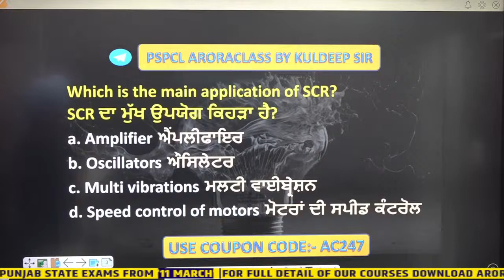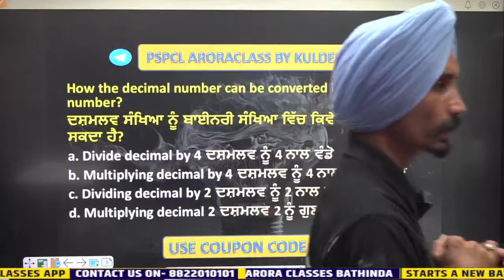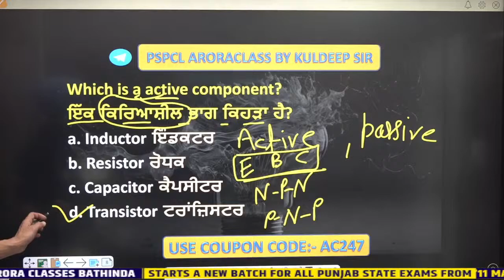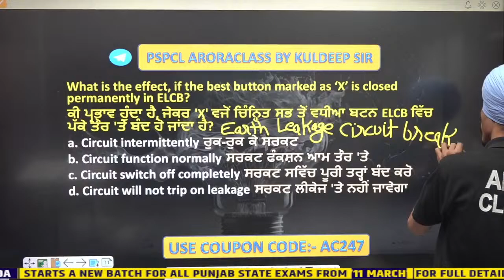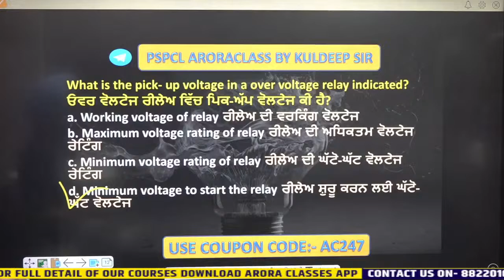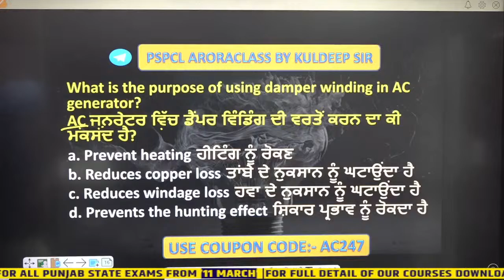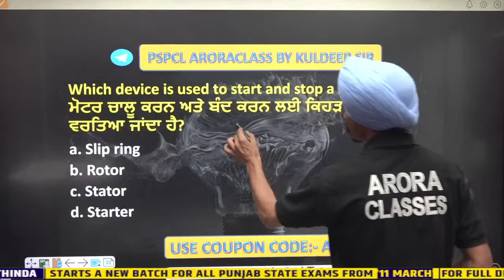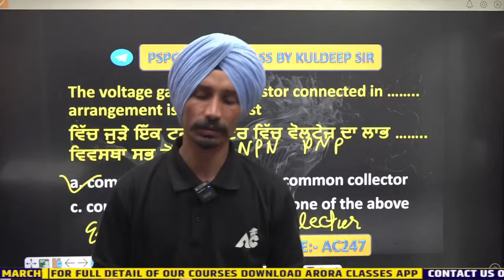PSPCL ALM Exam Preparation | PSPCL Assistant Lineman Technical Class | By Kuldeep Sir #47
Welcome to Arora Classes!

📌Pspcl Assistant Lineman Spl. Course
📌8 APRIL All Punjab Govt. Exam Preparation In One Course (Foundation Batch)

We're your ultimate destination for acing various Punjab exams Preparation, including Punjab Police Constable, Sub-Inspector (SI), Naib Tehsildar, PSPCL, PPSC, Agriculture Classes and more. Join us in your journey toward academic excellence and personal success.🚀

Registration Open for 2023: Patwari | SSC | Bank | PPSC | All State Govt. Exams

🔔 Don't want to miss a single update or the latest content for All Punjab State Exam Preparation? Be a guiding star and share these invaluable resources with your friends and classmates. Let's ace those exams together! 🚀

For Free Career Counselling:
Visit Arora Classes Bathinda: